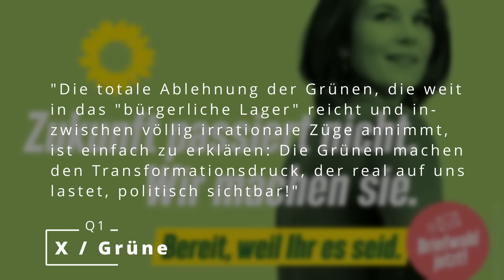Das Ende der grünen Meinungshoheit steht bevor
Nach den Unruhen vor einer Grünen-Veranstaltung in Biberach kritisiert Ricarda Lang demokratiefeindliche Aktionen. In der ARD-Talkshow von Sandra Maischberger sagt die Grünen-Co-Chefin: „Ich hätte mir das, was wir im Moment erleben, vor ein paar Monaten noch nicht vorstellen können.“
Dass die Grünen allerdings mit ihrer Politik und ihren Fehlentscheidungen der letzten 2,5 Jahre ggf. selbst schuld an den Protesten sind, diesen Elefanten im Raum mag Ricarda Lang allerdings nicht zu erkennen.

Wenn ihr meine Arbeit unterstützen möchtet, stehen euch dafür folgende Möglichkeiten zur Verfügung, das erleichtert mir die Arbeit auf YouTube und auf anderen Kanälen:

Bank: DE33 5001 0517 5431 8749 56 (ING Diba)
BTC:  bc1qwhkpd3ymrchtu3ep2myqd3hcrre98e92qkugkz
ETH: 0x80F3a26782978FB236B4bb8D96F7b277Ea4E1C6E
XRP: rU7YpaeEySMDn6m9hvemHEj5X2SquubWe4